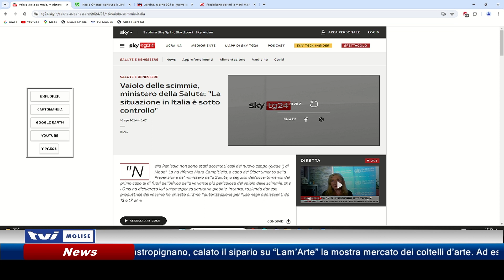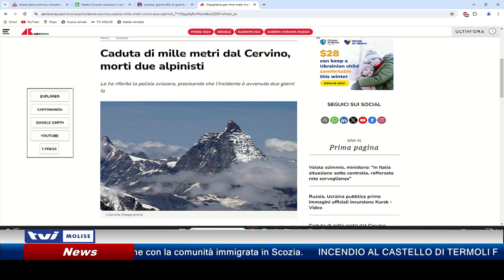𝗔𝗚𝗚𝗜𝗢𝗥𝗡𝗔𝗠𝗘𝗡𝗧𝗢 𝗦𝗘𝗥𝗔𝗟𝗘 𝗗𝗘𝗟 𝟭𝟲 𝗔𝗚𝗢𝗦𝗧𝗢 𝟮𝟬𝟮𝟰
In diretta con Gerardo De Luca sulle ultime notizie dall’Italia e dal mondo